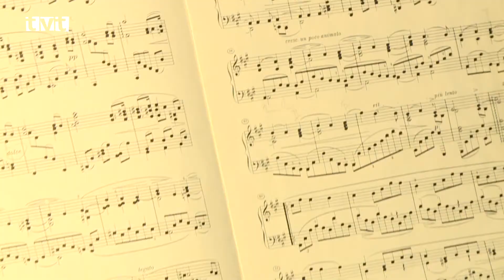Odkazy II. - koncert venovaný Bohušovi Šippichovi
V sobotu (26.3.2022) podvečer sa v priestoroch Biblickej školy v Martine konal projekt s názvom Odkazy II. Koncert bol venovaný významnému českému akademickému maliarovi Bohušovi Šippichovi. Tento úspešný projekt má za úlohu upriamiť pozornosť na stopy českej kultúry a česko-slovenskej kultúrnej vzájomnosti. Organizátori prostredníctvom neho upriamujú pozornosť na osobnosti českej kultúry, pre ktoré sa mesto Martin stalo domovom.